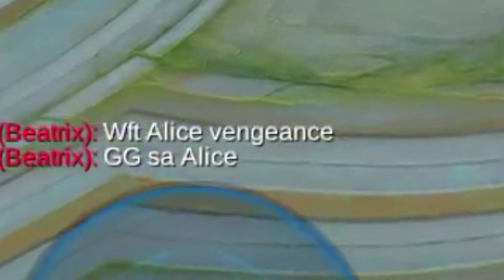THIS UNDERRATED SPELL & BUILD OF ALICE IS BROKEN(PLEASE TRY!)ALICE TOP1 GLOBAL GAMEPLAY-MLBB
𝗙𝗔𝗤💡

A: Vivo v20 Pro

A: Philippines🇵🇭

A: Vivo Recorder

A:Capcut

mobilelegendsAlice
Alice montage
Alice gameplay
Tips For Alice
build for Alice
Alice savage
Alice Maniac
prank Alice
ml Alice
Mobile legends
Alicee
Alice gameplay prooo
Alice Top global gameplay
Top global ml
proooAlice
blue build alice
Aliceee
Alicee abyssal
abyss
Queen of abyss
Alice and jack
Alice mlbb
Alice double kill
Alice maniac kill
Alice aggressive
Alice scaling